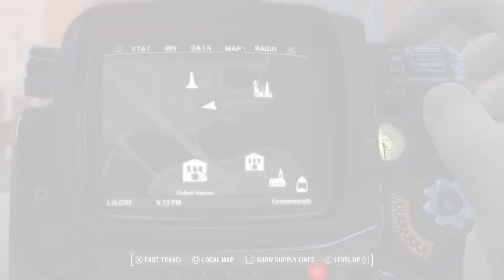Sad story of the abandoned Charlestown house FALLOUT 4 / PS4 no commentary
This unmarked location in Charlestown, just south of Bunker Hill, contains three control subject's recordings by Research Assistant Peters, who seems to have turned into a bloated glowing feral ghoul.

JunkWitch.com
Crafting channel YouTube.com/@JLHjewelry
Instagram.com/junkwitchshop/
JLHilton.com
Fallout fanfic: Archiveofourown.org/users/Jewelsmith

I am a Gen-X wife, mom, published writer of fiction, non-fiction & fanfiction, crafter & jewelry maker, who started gaming in the 1970s with old school D&D, Apple ][ & Atari. This channel is intended for adults as it includes swearing, adult topics and games rated "M" for "mature."